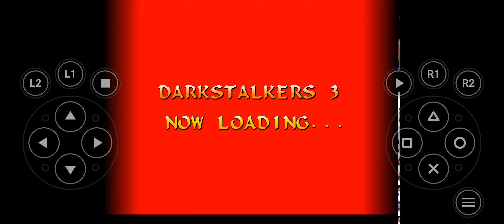Darkstalkers 3 - Pyron Arcade Mode